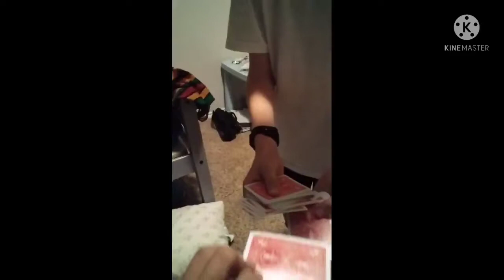a long line of hero's 7 tectonic strikes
bv